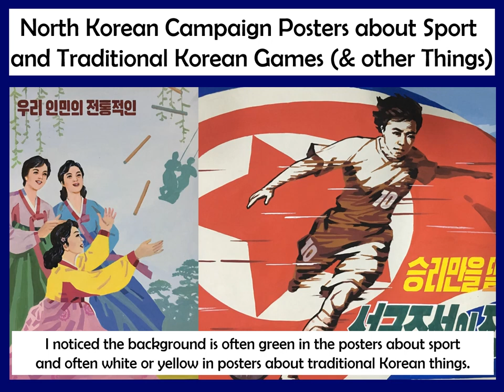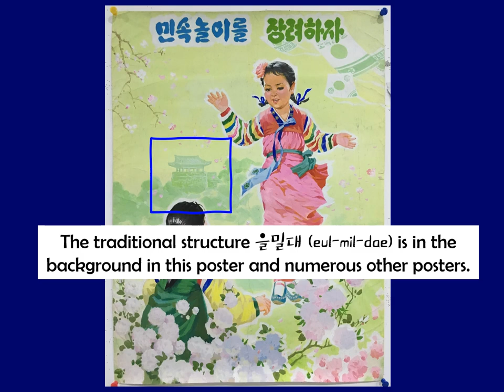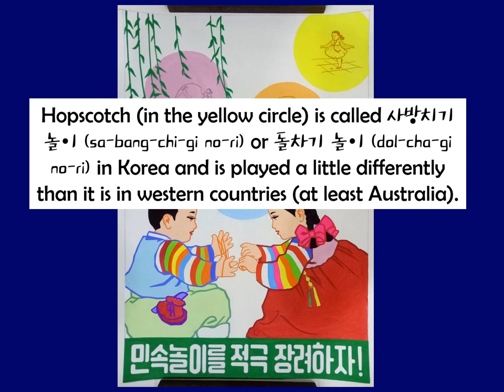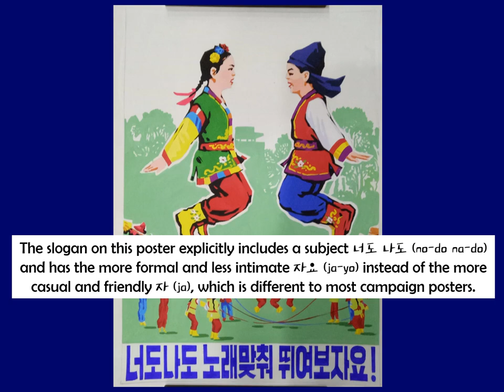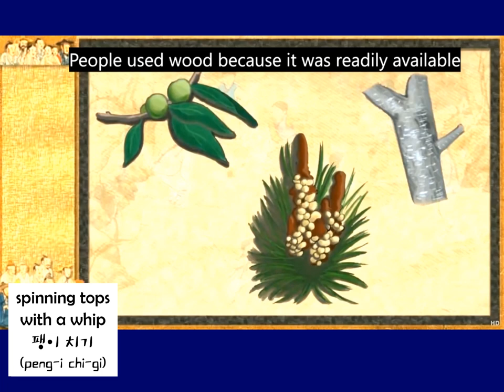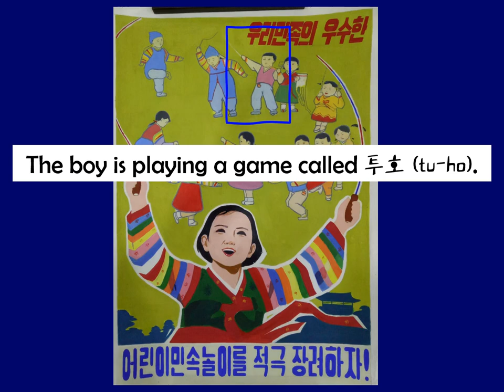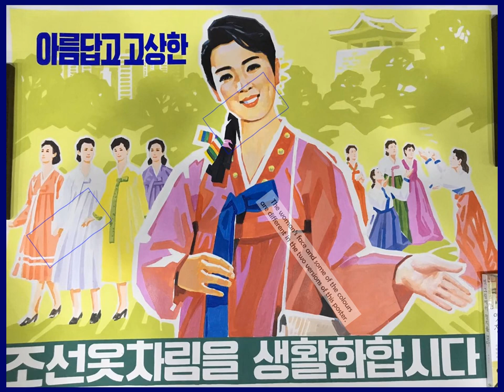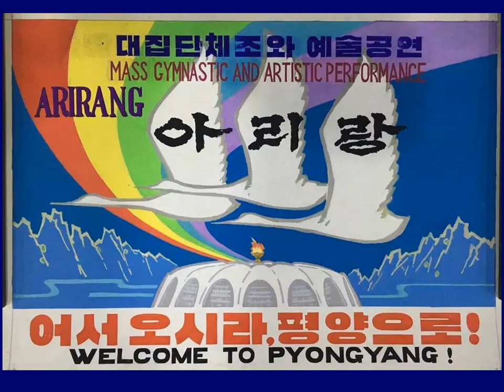DPRK North Korea Painted Campaign (Propaganda) Art Posters about Sport and Traditional Korean Games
This video shows hand-painted campaign (propaganda) art posters about sport and traditional Korean games (and other things) from the Democratic People’s Republic of Korea (north Korea, DPRK) that I have seen in China from the middle of 2016 until now. (조선민주주의인민공화국 (북한) 체육과 전통적인 민속놀이 (문화) 선전화 포스터)

These videos relate to show of the content of the posters in the video:

explanation of the Mass Gymnastic and Artistic Performance 대단체조와 예술공연 held in Pyongyang, north Korea DPRK 조선 (북한) 평양,

Surfing in Democratic People's Republic of Korea (DPRK, north Korea) 1 조선민주주의인민공화국 (조선, 북한)에서 서핑하기 1,

Surfing in Democratic People's Republic of Korea (DPRK, north Korea) 2 조선민주주의인민공화국 (조선, 북한)에서 서핑하기 2,

More pictures and information about campaign posters can be seen in other videos on my YouTube channel and on my Facebook and Ebay pages,